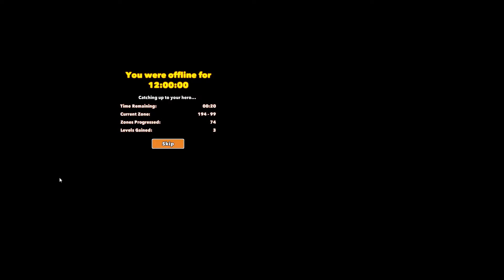Clicker Heroes 2 Ep. 142 (Deutsch): Alles sit im Lot.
Clicker Heroes 2 ist der Nachfolger des erfolgreichen Idle/ Klicker
Spiels "Clicker Heroes 2".

Hilf Cid sich durch Monster Horden zu Kämpfen und steig dabei mehr und mehr Ebenen hinauf um irgendwann das Ende der Welt zu erreichen und zu einer anderen wechseln zu können.

===Meine Twitterseite===